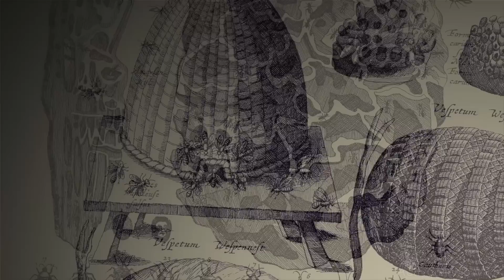The Last Guardian - Parte 1 Español - Walkthrough / Let's Play